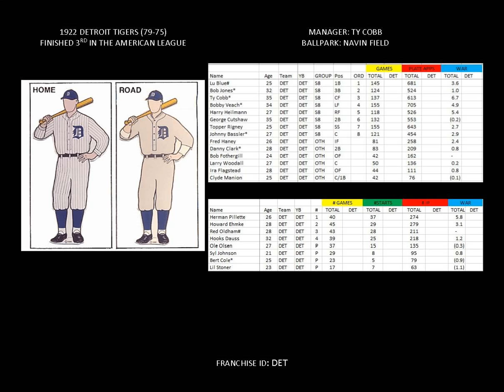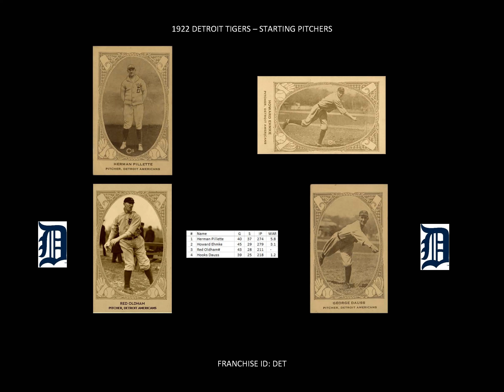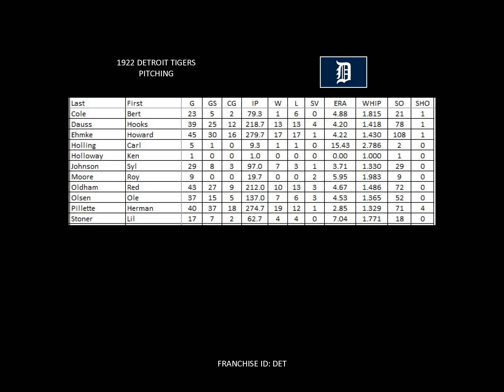1922 Detroit Tigers Yearbook (Vaughn DeLeath's I'm Just Wild About Harry)